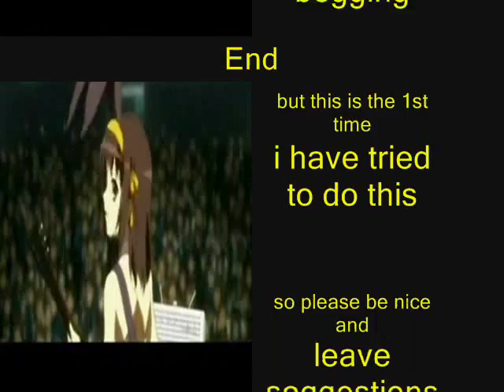Thyme-the last day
A Dread Production By:Starlily
Please Read

I made this amv because there is only like 1 other useing this song and it's only weird pictures(no offense to it's creator) So i made one useing a clip of Haruhi Syzumia (when she's in the band, whatever ep that is)

this is only the second time i've made a amv with actual clips and the first time i have tried to lip synch so please be nice and leave seggestions.
Please!